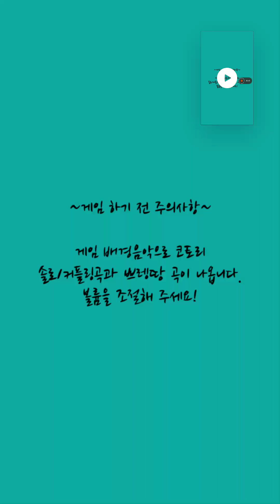Nesoberi Fangame on Android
Nesoberi fangame on Android enjoi